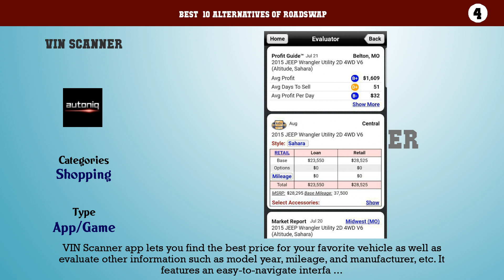RoadSwap | Top 15 Alternatives of RoadSwap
Best  10 Alternatives of RoadSwap

10. Copart
9. TrueCar
8. IAA Buyer Salvage Auctions
7. ADESA Marketplace
6. GoDaddy Investor
5. Cars.com
4. VIN Scanner
3. DriveTime Used Cars for Sale
2. Carsforsale.com Dealer
1. AutoScout24